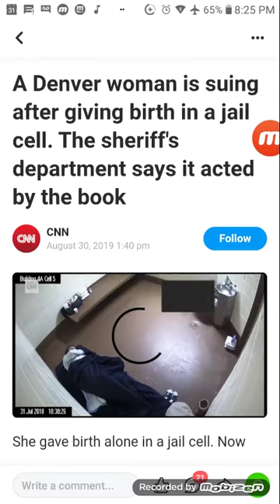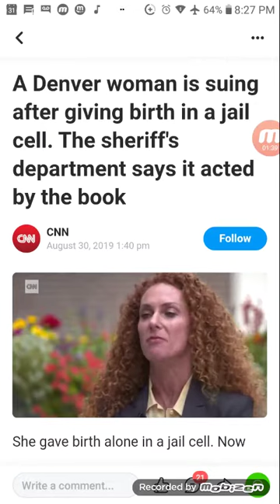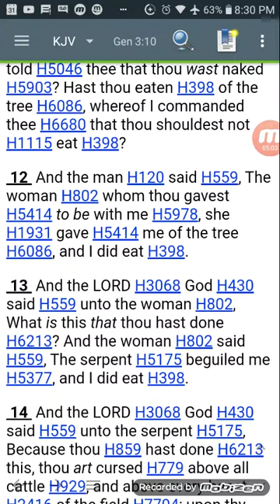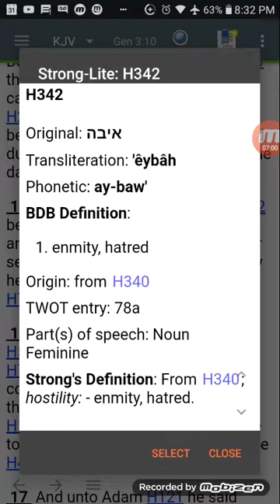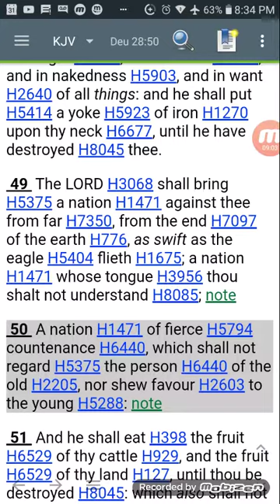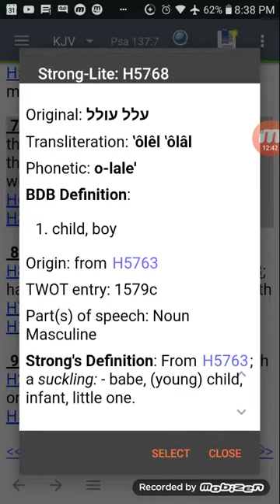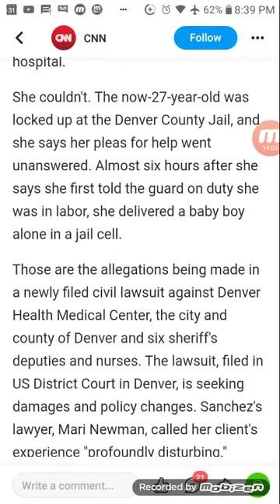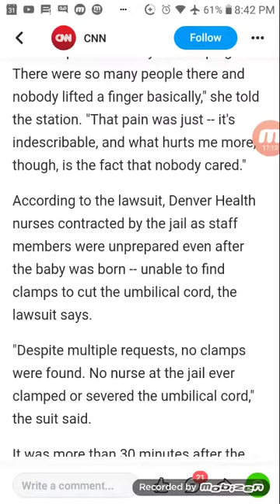Police force woman to give birth in jail